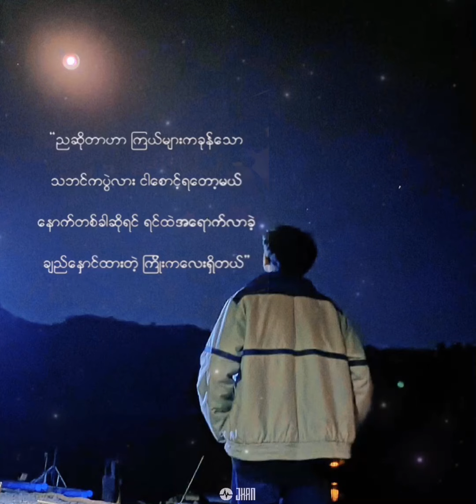ကြယ်ပြာလေးနဲ့ဝေးတဲ့နောက်[cover by me]